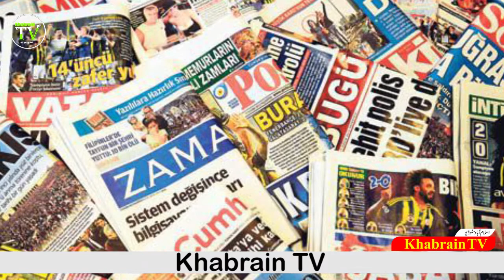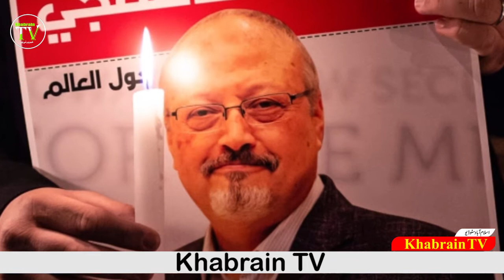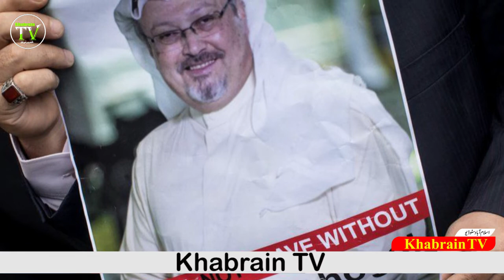Prince Muhammad bin Sulaiman ordered the assassination of anyone other than journalist Khashgai ?